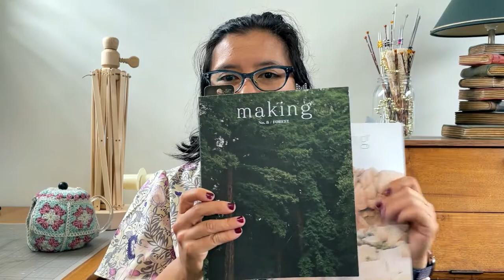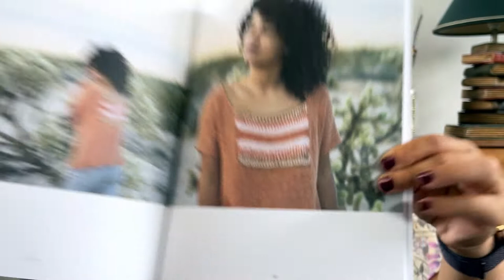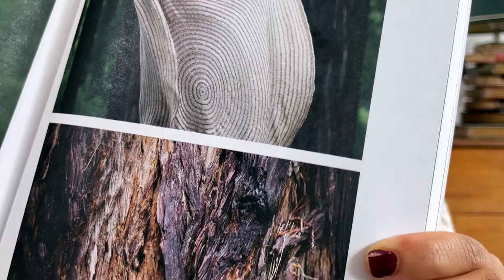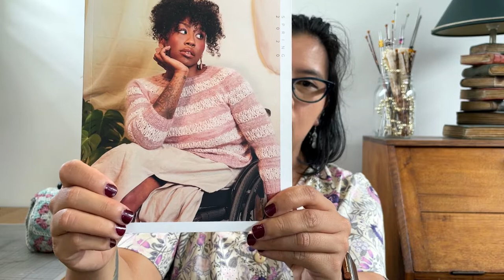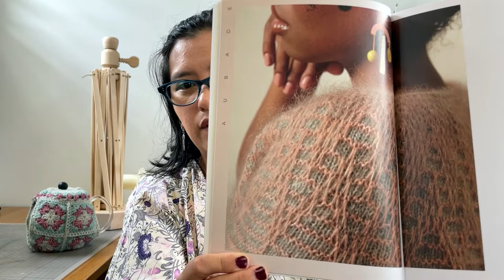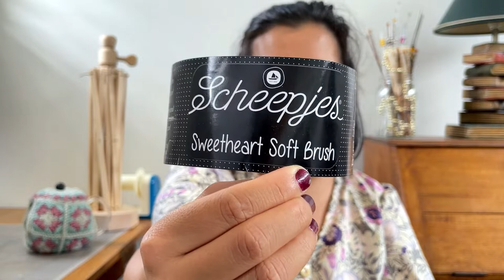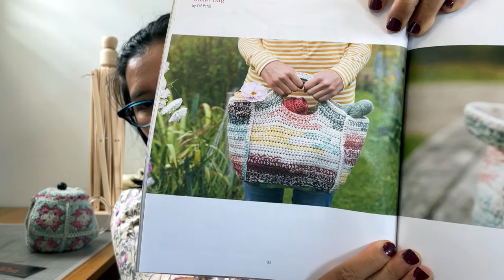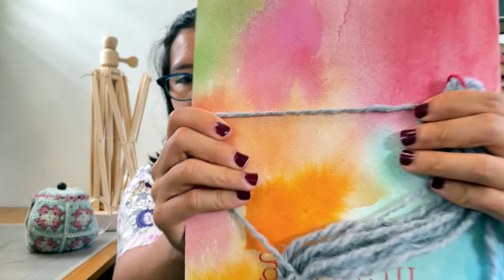012 Magazines, being polygamous, and other vlogs - Bobolog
So much to share, so little time! We have a look at a few new magazine acquisitions and the patterns within; all the knitting and crafty things I'm working on or have finished (including my first yarn!); chat more about other vlogs, and; I share a couple of knits I'm designing.

00:00 Welcome
00:48 Eye Candy - Making and Pom Pom magazines
14:23 Handy Dandy
14:35 - August Sock KAL
20:42 - Baby Lamb
24:56 - Daniel's Hat
32:57 - Star Illusion Blanket
42:55 Rose Hip Island and knitting kinship
48:57 Fibre Bound and project bags
54:31 Multicrafty
54:54 - Boxet Bag (crochet)
1:05:13 - My first yarn! (spinning)
1:12:07 - Aster top (sewing)
1:13:15 Craft for Thought
1:14:41 - Designing an oven mitt
1:17:21 - Designing a sweater
1:20:11 Stat Chat
1:23:03 Heart Full of Craft
1:24:32 Thanks!

Scheepjes - Sweetheart Soft Brush, Soft Fun, Whirl Fine Art and Merino Soft